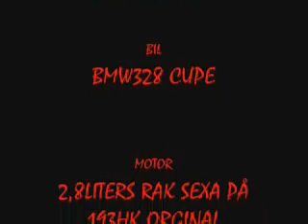I'm having fun with my BMW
Filming when I was out driving with my newly mounted JR sport filter.
The driving took place at desterted roads with good visibility where there was low risk to meet other cars etc.